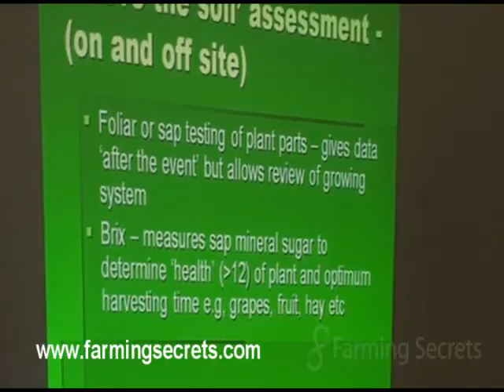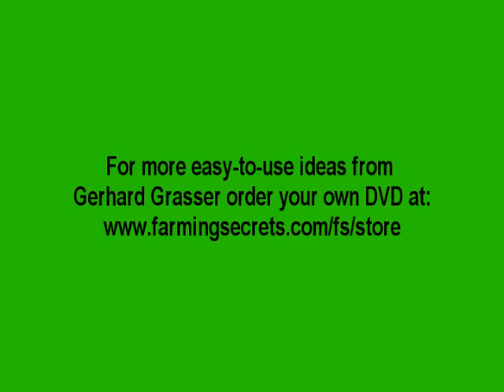Gerhard Grasser explained Why Smart Farmers Use a Brix Meter? | Farming Secrets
GET TO KNOW MORE ON REGENERATIVE FARMING

Why smart farmers use a Brix meter? Gerhard Grasser uncovers their value on the farm.
So lock the door, take the phone off the hook, kick off your boots, grab your favorite drink, get comfortable and listen to this message. . . it is that important! It introduces something that is so valuable and so revolutionary for many!